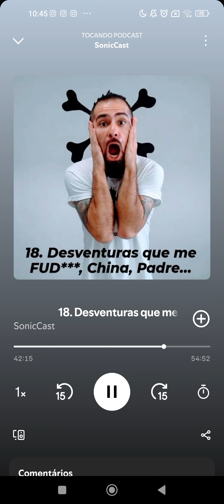SonicCast EP 18. Desventuras que me FUD***, China, Padre...